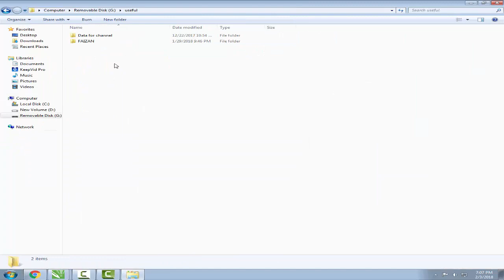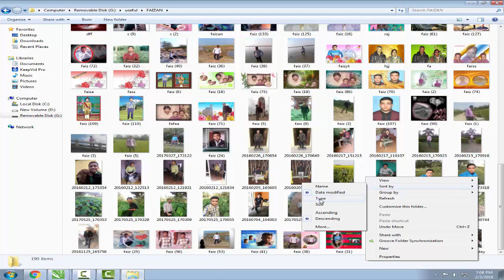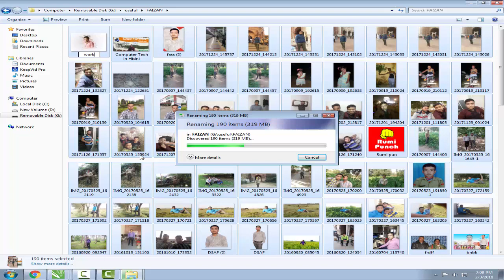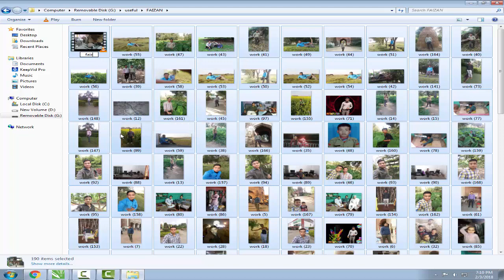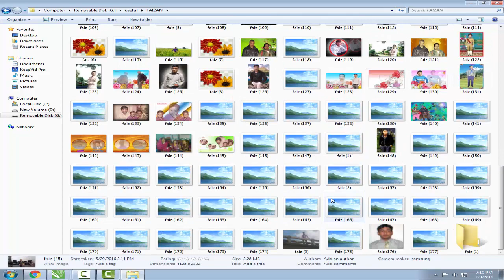How to rename multiple file size wise date wise and name wise Computer Tips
1 एम - एस वर्ड सीखना है तो नीचे दिये गए लिंक पर क्लिक करे और स्टेप बी स्टेप सीखे हर कमांड के लिए विडियो है हमारे चैनल पर
2. अगर आप एम - एस एक्सेल सीखना चाहते है ओर चाहते है की ज़्यादा से ज़्यादा फोरमूलअज़ के बारे मे जानकारी मिले ओर कोई कमांड न छूटे तो हमारे नीचे दिये गए लिंक पर क्लिक करे ओर स्टेप बी स्टेप सीखे हर कमांड के लिए विडियो है हमारे चैनल पर
3. पावर पॉइंट के विडियो भी हमरे चैनल पर उपलब्ध है नीचे दिये गए लिंक पर क्लिक करे और स्टेप बी स्टेप सीखे हर कमांड के लिए विडियो है
4. अगर आप फॉटोशॉप सीखना चाहते है तो नीचे दिये गए लिंक पर क्लिक करे ओर पाये स्टेप बाय स्टेप विडियो हर कमांड के बारे मे जानकारी के लिए विडियो देखे।
5. अगर आप यूट्यूब चैनल शुरू करना चाहते है तो हमारे विडियो टूटोरियल देखे ओर सीखे स्टेप बाय स्टेप